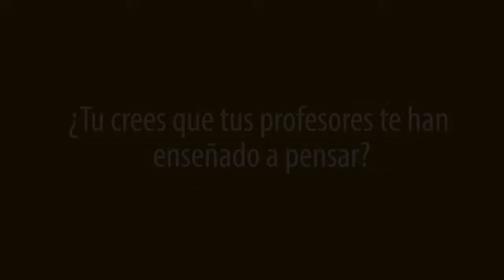Pensamiento critico, opiniones de estudiantes